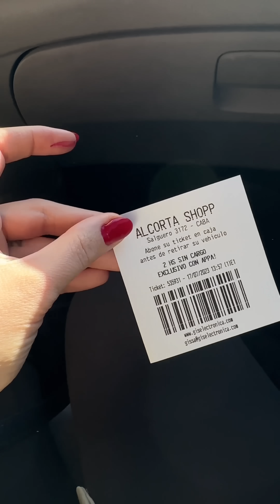Destination Muy Alcorta KIDS